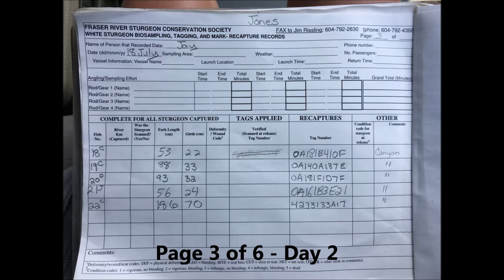Sturgeon Fishing Fraser River Lodge Derek and Cheryl Jones 2018